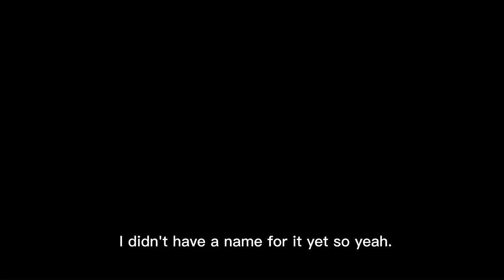Piranha Plant Swamp - NSMBU Unreleased Level Showcase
Hi, another unreleased level showcase. Piranha Plant Swamp is a pretty short level. And it doesn't really have any mechanical progression. But overal, a fine level.